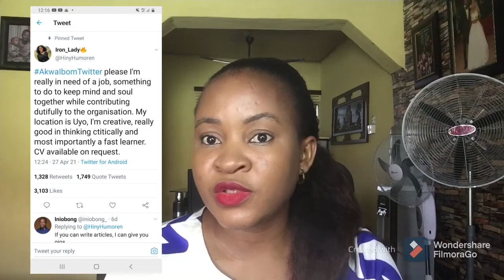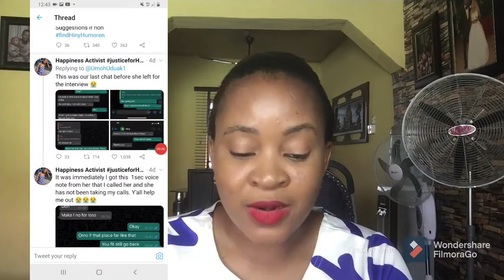Ini Umoren | What a story!!!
Hello guys! In this video I shared my thoughts on the recent sad murder of Ini Umoren, who went looking for a job and got killed instead.